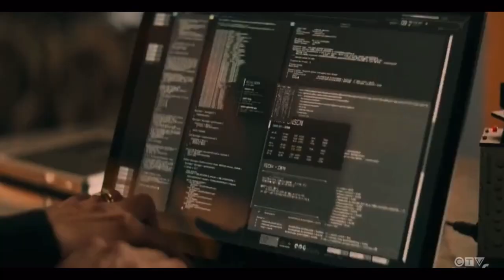Kal El’s mom asks Lois how she and Clark are doing